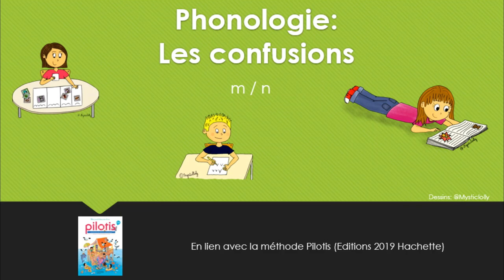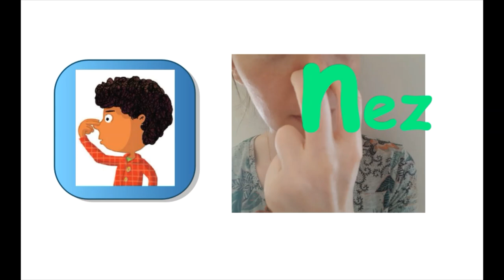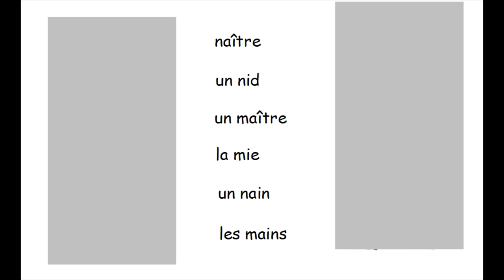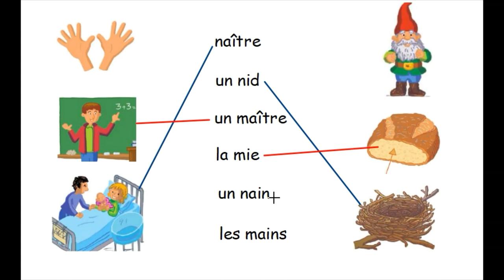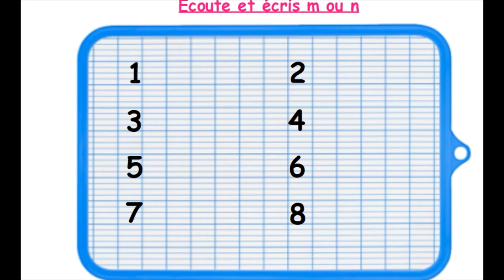Les confusions: m / n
- Visualiser et mémoriser les lettres qui portent à confusion
- S'entraîner à les écrire
- S'entraîner à lire des mots contenant ces lettres
- Choisir le bon mot (paronymes)